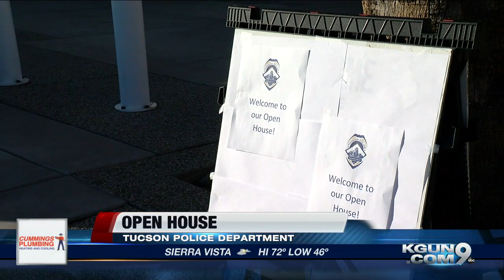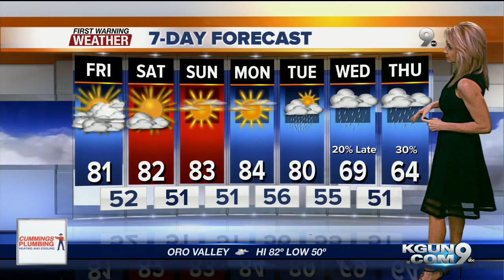KGUN9 On Your Side Latest Headlines | November 15, 9am